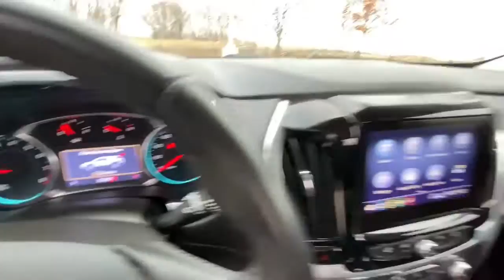2020 Chevrolet Traverse Kansas City, Mo, Tiffani Springs, Mo, Platte City, Mo, Gladstone, Mo, Levenw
Summit White Used 2020 Chevrolet Traverse AWD 4dr LT Leather available in 9550 NW Praire View Road, Kansas City, Missouri at Reed Buick GMC. Servicing the Kansas City, Tiffani Springs, Platte City, Gladstone, Levenworth, MO area.

Traverse AWD 4dr LT Leather
2020 Chevrolet Traverse AWD 4dr LT Leather - Stock#: 141743

9550 NW Prairie View Rd

CARFAX 1-Owner Extra Clean ONLY 30270 Miles! EPA 25 MPG Hwy/17 MPG City! Heated Leather Seats Third Row Seat Rear Air Power Liftgate All Wheel Drive TRANSMISSION 9-SPEED AUTOMATIC ENGINE 3.6L V6 SIDI VVT Aluminum Wheels KEY FEATURES INCLUDE: Third Row Seat All Wheel Drive Power Liftgate Rear Air Heated Driver Seat Chevrolet LT Leather with Summit White exterior and Jet Black interior features a V6 Cylinder Engine with 310 HP at 6800 RPM*. Non-Smoker vehicle OPTION PACKAGES: LT LEATHER PREFERRED EQUIPMENT GROUP Includes Standard Equipment AUDIO SYSTEM CHEVROLET INFOTAINMENT 3 PLUS SYSTEM 8 diagonal HD color touchscreen AM/FM stereo Bluetooth audio streaming for 2 active devices Apple CarPlay and Android Auto capable voice recognition in-vehicle apps cloud connected personalization for select infotainment and vehicle settings. Subscription required for enhanced and connected services after trial period (STD) ENGINE 3.6L V6 SIDI VVT (310 hp [232.0 kW] @ 6800 rpm 266 lb-ft of torque [361 N-m] @ 2800 rpm) (STD) TRANSMISSION 9-SPEED AUTOMATIC (STD). SHOP WITH CONFIDENCE: CARFAX 1-Owner WHO WE ARE: Every Reed Buick GMC Used Vehicle is backed my a 120 point inspection and a minimum 3 Month 3000 Warranty. We dont sell cars as is our reputation rides on every vehicle we sell and we will be here to stand behind it. Market based pricing non confrontational non commissioned sales staff and 32 years of selling cars the right way. We look forward to earning your business. Pricing analysis performed on 12/28/2022. Horsepower calculations based on trim engine configuration. Fuel economy calculations based on original manufacturer data for trim engine configuration. Please confirm the accuracy of the included equipment by calling us prior to purchase.